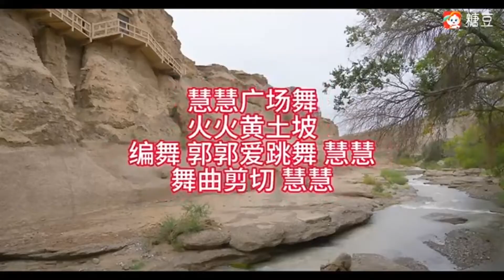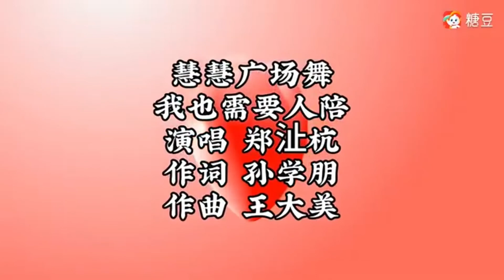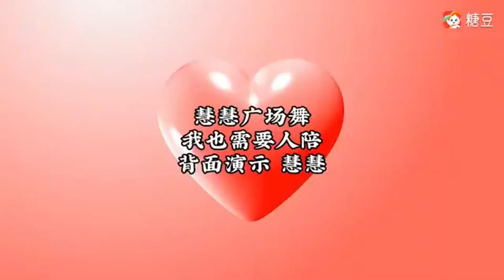零基础舞蹈学习:慧慧《好事多练习》原创自由轻松弹跳舞，简单舞蹈分享教学！广场舞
想要好身材和好身體的
不如來找我學跳舞
交誌同道合的朋友，記錄生活
您的支持就是我最大的動力，感謝點贊關註~